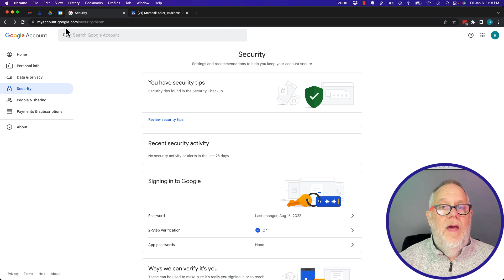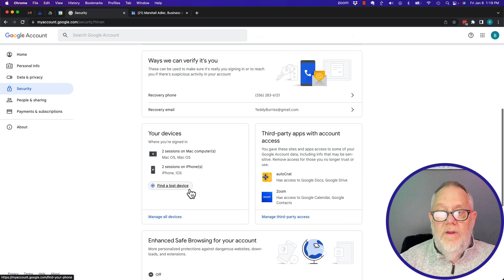How do I find all of the devices where my Google Account is logged in?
I demonstrate how to find where your Google Account is logged in.